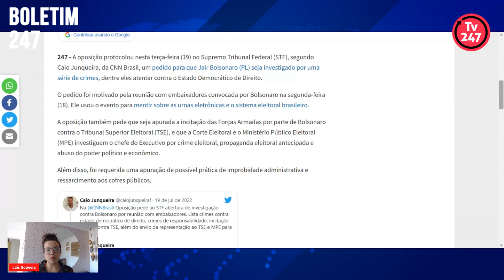Boletim 247 - Oposição aciona STF por crime de Bolsonaro contra democracia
A jornalista Laís Gouveia informa neste boletim sobre a oposição, que pede que o Supremo investigue Jair Bolsonaro por uma série de crimes. Na segunda-feira, ele convocou embaixadores para disseminar desinformação sobre o sistema eleitoral